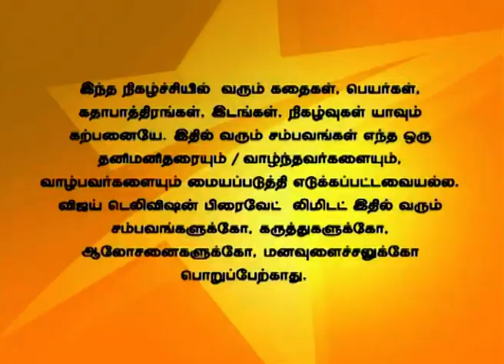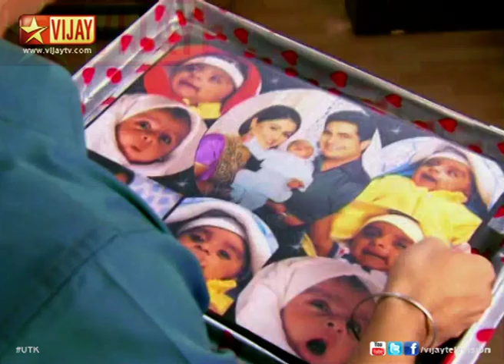Uravugal Thodarkathai 08/21/14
உறவுகள் தொடர்கதை!
உறவுகள் தொடர்கதை! Karthik brings a surprise gift to Archana and his baby. Lakshmi  tells her mom to begin the function instead of waiting for her family. Archana feels dispirited  as her Diary is missing and when Archana’s mom enquires.
கார்த்திக் அவனது குழந்தைக்கும் அர்ச்சனாவிற்கும் பரிசுகள் வாங்கி வருகிறான். லட்சுமி சாந்தியிடம் பூஜையை தொடங்குமாறு கூறுகிறாள். அர்ச்சனா அவளது நாட்குறிப்பேடை தொலைத்தால் வருந்துகிறாள்.